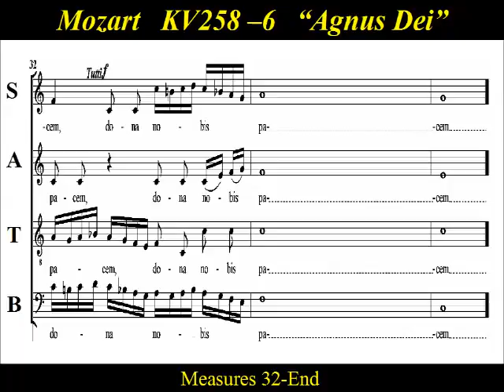Mozart - Spaur Mass in C major - KV 258 - 6 Agnus Dei - Tenor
Tenor  Choir Practice:   “Agnus Dei” , KV 258,   Mozart’s   “Spaur-Messe "  Mass in C major .
The Missa brevis in C major, K258, was written by Mozart in 1776, when he was serving as court composer to the Archbishop of his native Salzburg.  Referred to sometimes as 'Piccolomini' mass (a reflection of it's duration), this is one of Mozart's shortest masses. Composed in 1776, the name 'Spaur mass' reflects the fact that Mozart composed this mass for the consecration of Count  Ignaz Joseph von Spaur.